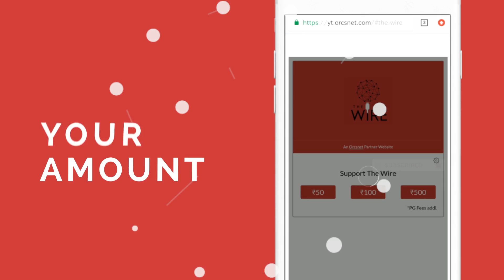Why Is the Urdu Publishing Industry Still Underdeveloped?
Faiyaz Ahmad Wajeeh, Sub Editor at The Wire Urdu, in conversation with Mohammad Arif Iqbal, founder and editor of the Urdu Book Review about what motivated him to start the Urdu Book Review journal, the state of Urdu book publishing industry and Urdu readership.